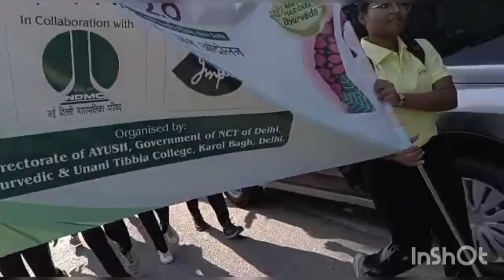Diwali fest celebration at Tibbia College (DU)